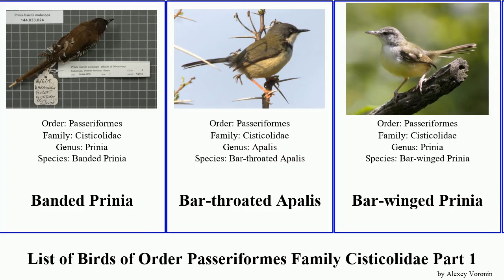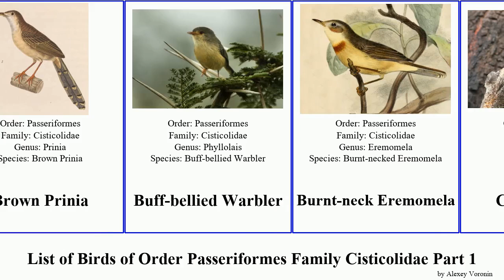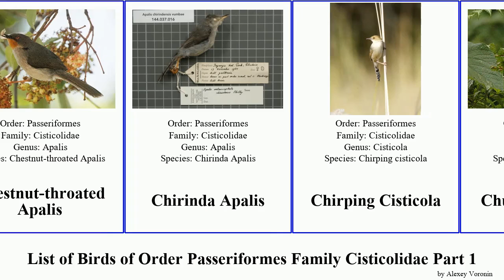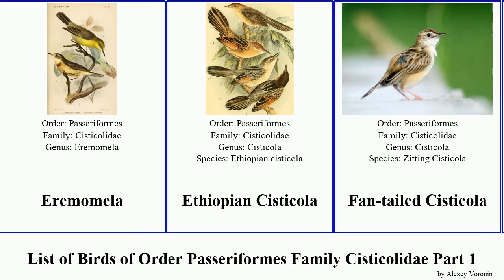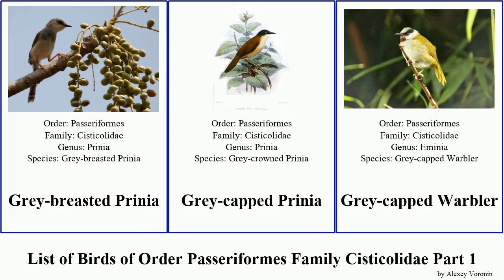List of Birds of Order Passeriformes Family Cisticolidae Part 1 cisticola apalis prinia eremomela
Apalis pulchra
Ashy Cisticola
Ashy Prinia
Bamenda Apalis
Banded Prinia
Bar-throated Apalis
Bar-winged Prinia
Barred Wren-Warbler
Beijing Babbler
Black-backed Cisticola
Black-capped Apalis
Black-chested Prinia
Black-collared Apalis
Black-collared Eremomela
Black-faced Apalis
Black-headed Apalis
Black-lored Cisticola
Black-tailed Cisticola
Black-throated Apalis
Black-throated Prinia
Bleating Bush Warbler
Brown Prinia
Buff-bellied Warbler
Burnt-neck Eremomela
Camaroptera
Chattering Cisticola
Chestnut-throated Apalis
Chirinda Apalis
Chirping Cisticola
Chubb's Cisticola
Churring Cisticola
Cinnamon-breasted Warbler
Cisticola
Cisticolidae
Cloud Cisticola
Cricket Longtail
Croaking Cisticola
Desert Cisticola
Dorst's Cisticola
Drakensberg Prinia
Eremomela
Ethiopian Cisticola
Fan-tailed Cisticola
Foxy Cisticola
Golden-headed Cisticola
Graceful Prinia
Greater Black-backed Cisticola
Green Longtail
Green-backed Eremomela
Green-capped Eremomela
Grey Apalis
Grey Cisticola
Grey Wren-Warbler
Grey-backed Camaroptera
Grey-backed Cisticola
Grey-breasted Prinia
Grey-capped Prinia
Grey-capped Warbler
Hill Prinia